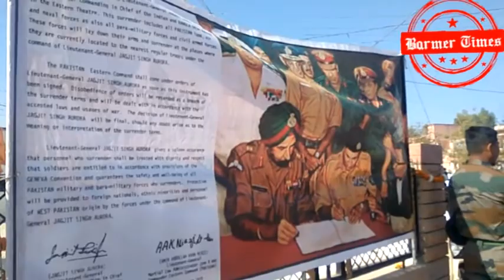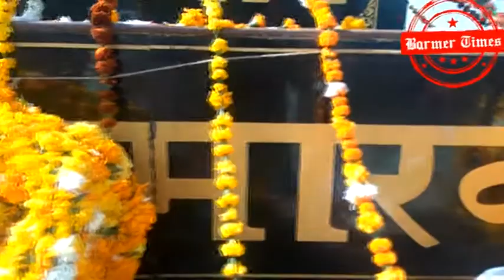बाड़मेर- विजय दिवस पर शहीदों की शहादत पर नमन, उमड़ा जनसैलाब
बाड़मेर- शहर के शहीद सर्किल पर विजय दिवस का खास आयोजन किया गया। 16 दिसंबर यानी आज के ही दिन 1971 में पाक सेना ने अपने 93000 सैनिकों के साथआत्मसमर्पण किया था।

राजस्थान के राजस्व मंत्री अमराराम चौधरी, सांसद कर्नल सोनाराम चौधरी, सीमा सुरक्षा बल डीआईजी प्रतुल गौतम, जिला कलक्टर शिव प्रसाद मदन नकाते की अध्यक्षता में बाड़मेर के शहीद सर्किल पर जिले के शहीदों के परिवार जनों के सम्मान का खास कार्यक्रम आयोजित किया गया। सीमा सुरक्षा बल, आर्मी, वायुसेनाकर्मियो औऱ पुलिसकर्मियों के साथ साथ हजारो की तादात में लोगो ने विजय दिवस के मौके पर अमर जवान सर्किल पर पुष्प चक्र अर्पित किए।

आयोजन में लोगो ने साल 1971 के युद्ध को याद करते हुए बताया कि साल 1971 में महज 13 दिन में घुटने टेकने वाली पाक सेनाके सामने हमारी सेना काफी कम थीं। बावजूद इसके भारतीयसेनाओं ने दबाव का ऐसा माहौल बनाया कि पाक को झुकना पड़ाऔर बांग्लादेश का उदय हुआ।

वीर विजय दिवस की आज 40वीं वर्षगांठ है। 16 दिसंबर 1971 सुबह 10:40 बजे अल्टीमेटम समाप्त होने से पहले ही पैरा बटालियन, जो ढाका के बाहरी क्षेत्र में पहुंच गई थी, ने मेजर जनरल मोहम्मद जमशेद और उनकी 26 इन्फैंट्री डिवीजन के समक्ष आत्मसमर्पण कर दिया। दोपहर 2:30 बजे जनरल नियाजी ने आत्मसमर्पण की प्रक्रिया शुरूकर दी तथा शाम 4:31 बजे तक उन्होंने ऐतिहासिक ढाका रेसकोर्स में पूर्वी कमांड के जीओसी इनचीफ लेफ्टिनेंट जनरल जगजीत अरोड़ा के समक्ष औपचारिक रूप से आत्मसमर्पण कर दिया।